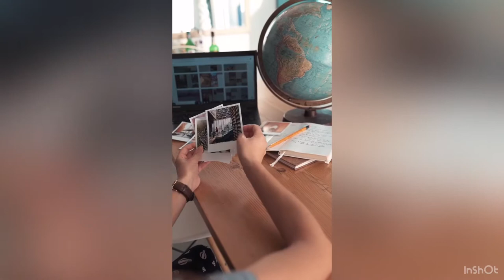LIFE IS BEAUTIFUL | HD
The beautiful sides of life